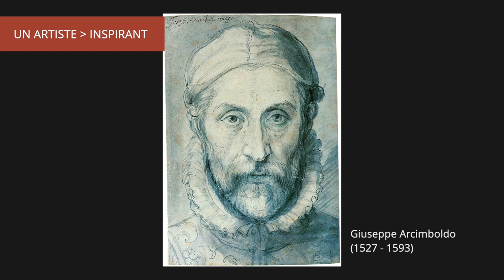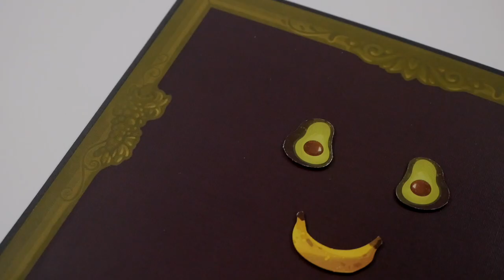À la manière d'Arcimboldo - le jeu en 2 minutes !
À la manière d'Arcimboldo est un jeu d’ambiance créatif. Les joueurs doivent créer des œuvres d’art avec des fruits et des légumes.

Informations sur le jeu :
●  30 minutes
● Auteurs : Marie Fort, Rémi Saunier, Nathalie Saunier, Wilfried Fort
● Illustrateur : Maud Chalmel
● Editeur : Bankiiiz Editions

Informations générales :
●  Les jeux présentés peuvent ont été envoyés par l'éditeur.